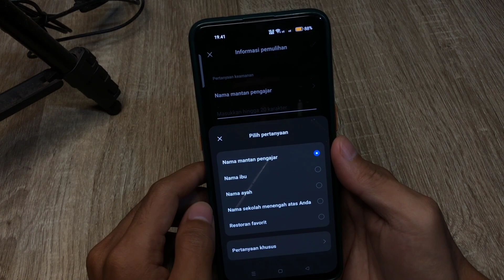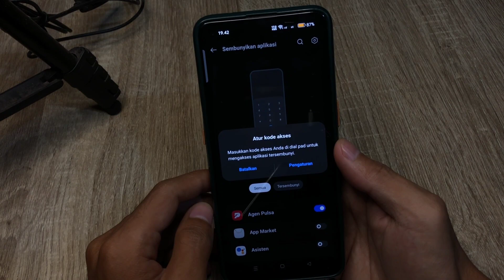Cara Menyembunyikan Aplikasi Di Hp Oppo Reno 11 5G